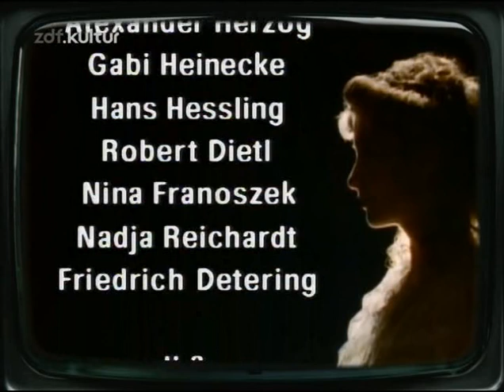Der Hausgeist - 13.Seltsame Gäste 13.12.1991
Der Hausgeist ist eine deutsche Fernsehserie, die von 1991 bis 1993 vom ZDF unter Regie von Ralf Gregan (12 Folgen) und Wilfried Dotzel produziert wurde.

Inhalt:
Freifrau Henriette von Sydeck landet, nachdem ihre Villa abgerissen wird, um einem Thermalbad zu weichen, völlig überrascht in der modernen Welt. Verzweifelt macht sie sich auf die Suche nach ihrer alten Freundin Patricia von Weber. Da diese mittlerweile verstorben ist, stößt sie allerdings lediglich auf deren Neffen, den Werbetexter Ben von Weber. Dieser ist wenig begeistert und versucht, den anhänglichen Hausgeist loszuwerden. Der jedoch bringt seinen Alltag gehörig durcheinander.

Die Serie wird oft als deutsche Variante von Bezaubernde Jeannie bezeichnet. Abgesehen davon, dass es sich bei Henriette von Sydeck aber um einen Hausgeist und nicht um einen Flaschengeist handelt, gibt es auch sonst kaum inhaltliche Übereinstimmungen. Während Jeannie zum Ausüben von Zaubern die Arme verschränkt und mit dem Kopf nickt, pustet der Hausgeist über seinen ausgestreckten Zeigefinger, um zum Beispiel Gegenstände schweben zu lassen

Gastdarsteller:
In den einzelnen Episoden treten viele bekannte Schauspieler und Synchronsprecher in Gastauftritten auf, manche auch mehrmals, u. a. Alexander Herzog, Andrea Brix, Horst Pinnow, Eric Vaessen, Dieter Kursawe, Helmut Krauss, Christina Horn, Wolfgang Bahro, Martina Gedeck, Sky du Mont, Ralf Lindermann oder Herbert Herrmann.

Besetzung:
Freifrau Henriette von Sydeck. Susanne Uhlen
Benedict „Ben“ von Weber. Stefan Behrens
Carla von Weber. Ursela Monn
Vincenz. Volker Lechtenbrink
Herr Bernhard. Hans-Werner Bussinger
Monika Schilling. Gabi Heinecke